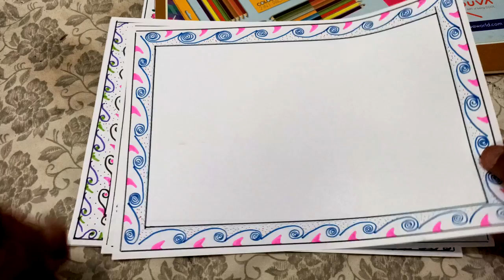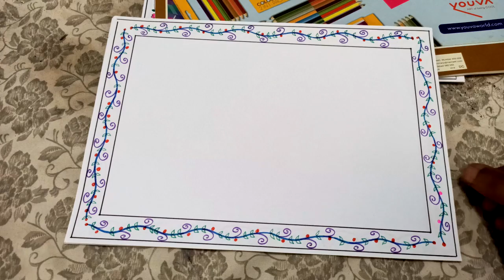10 Simple border designs for project | assignment front page design | very simple | part 3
assignment front page design for school project | Part 3

♡ this video is help you to get an idea for drawing border designs♡

HAPPY DRAWING

Comment on this video for more related post.

feel for to comment any suggestions.